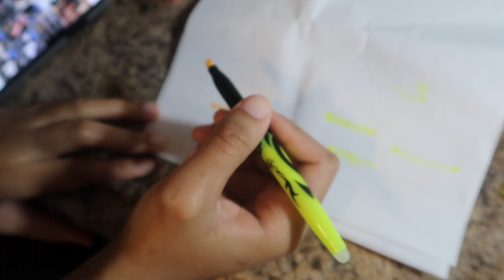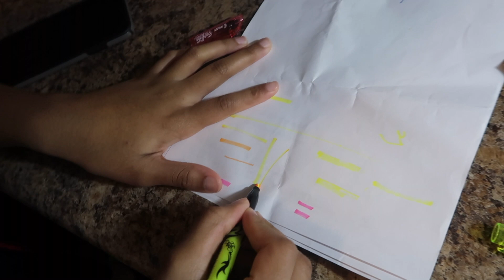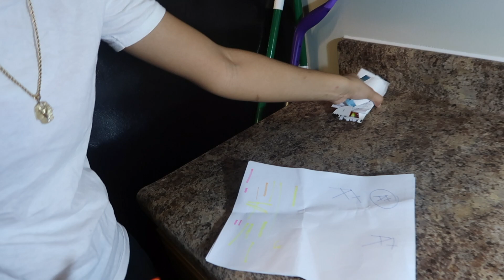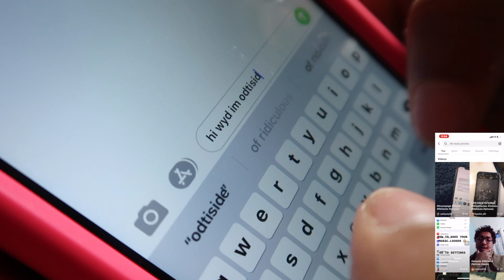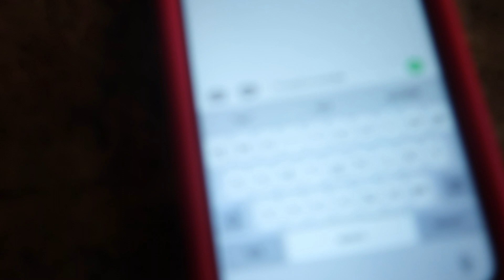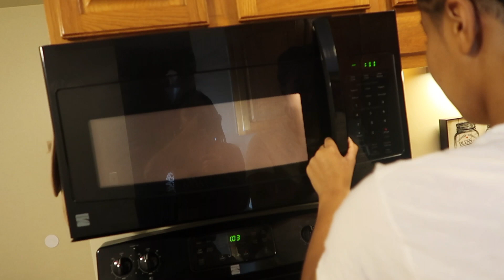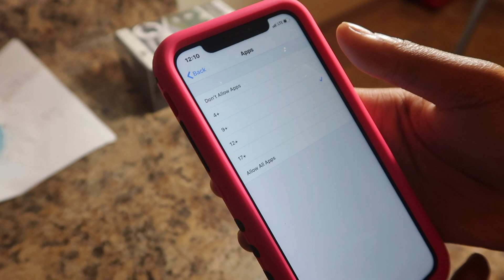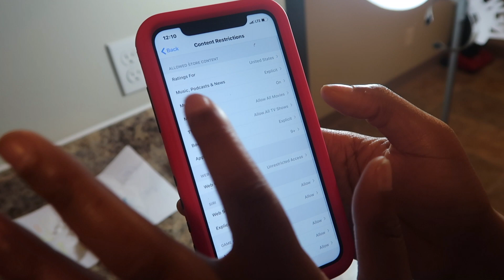We Tested VIRAL TikToks life Hacks ** MIND BLOWING **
Follow Our Couples Instagram:

📷 Mackandmia